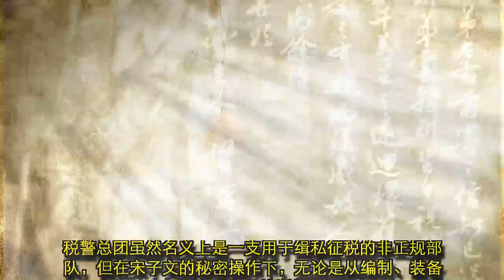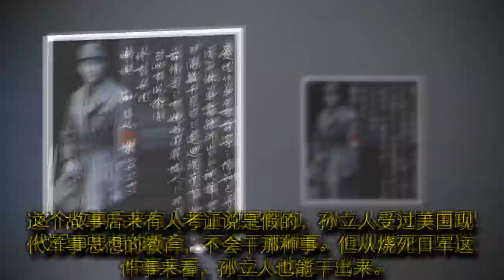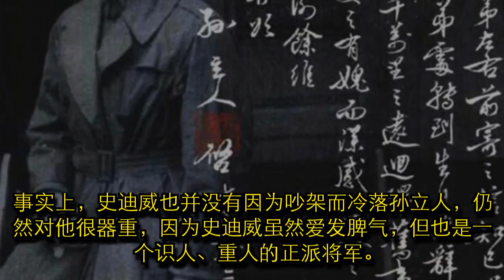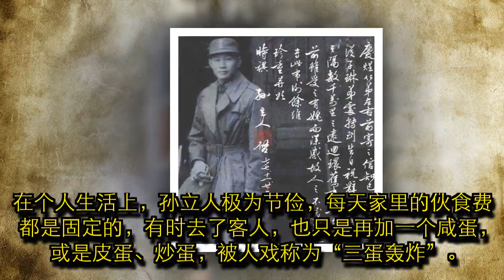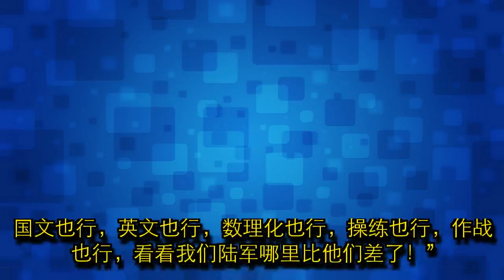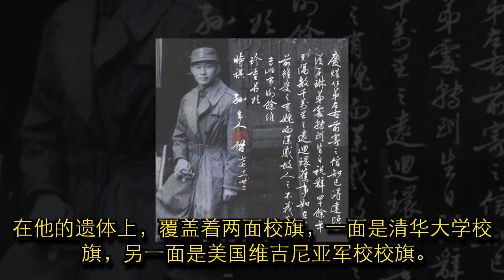这位抗日名将堪称大众偶像，所获勋章在中国将领中独一无二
在抗战时期，有战功的名将非常多，但有战功又有颜值、有人气的名将就不是很多了，总结起来大概有三位，一位是张自忠，一位是张灵甫，还有一位就是本文要说的孙立人。 孙立人是安徽庐江县人，1920年考入了清华大学。孙